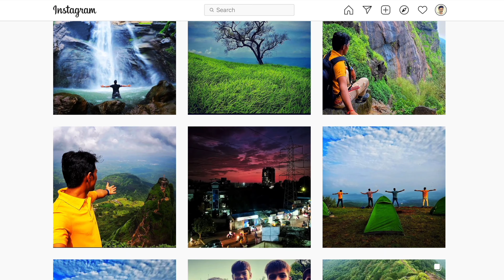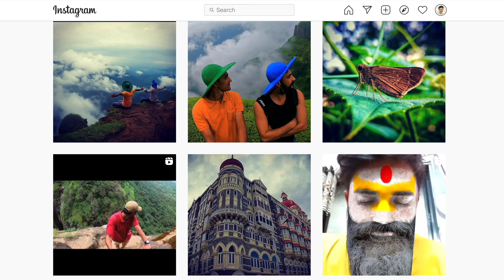Cousin Sister's Wedding Day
Hello Everyone

EQUIPMENTS & ACCESSORIES I USED :-

GO PRO HERO 9 BLACK :
GO PRO 9 MEDIA MODE :
GO PRO ACCESSORIES KIT :
GO PRO NIGHT LIGHT MODE :
SAMSUNG MEMORY CARD 64 GB :
SANDISK MEMORY CARD 32 GB :
WD EXTERNAL HARD DRIVE 1 TB :
POWER BANK :
TREKKING SHOES :
BLUETOOTH SPEAKER :
CAMPING TENT :
TRAVEL BACKPACK :